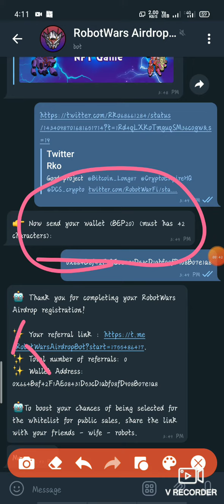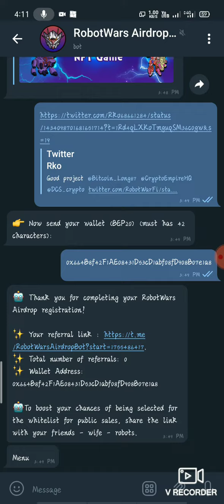ROBOT WARS AIRDROP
airdrop Link